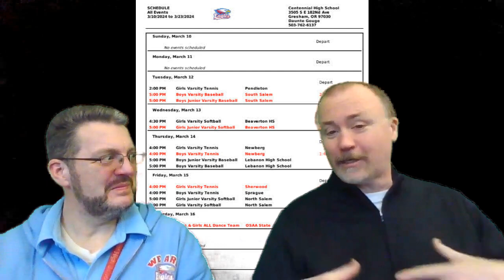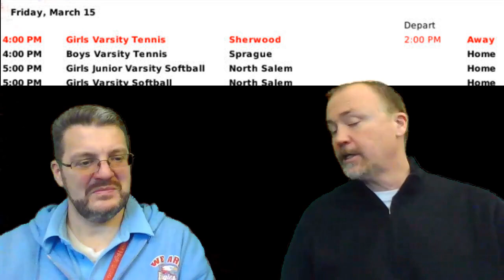CHS Vlog 3-9-24